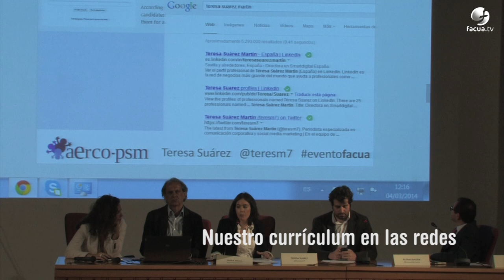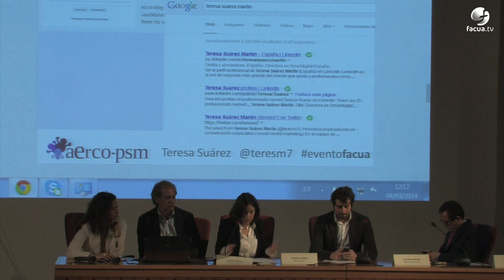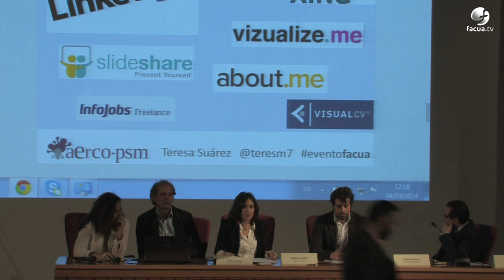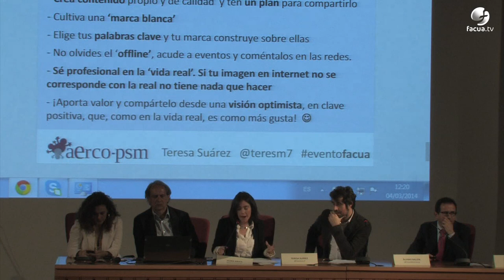eventoFACUA Ponencia Teresa Suárez (@teresm7) vídeo 2